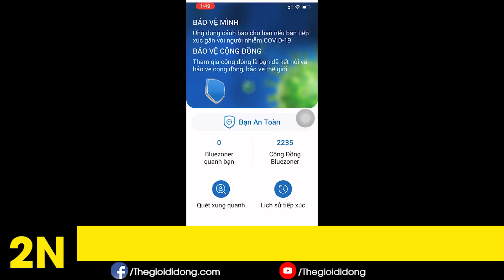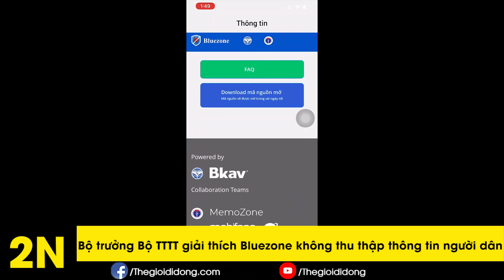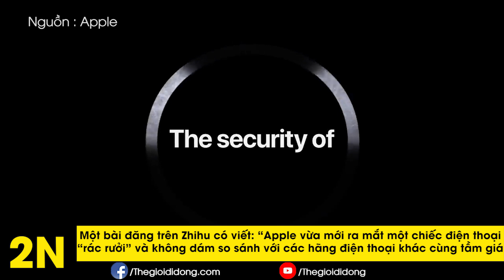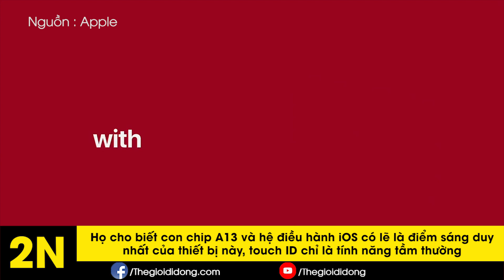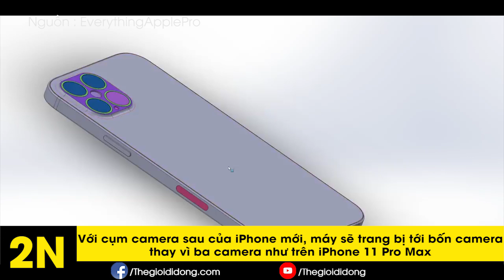Killer Flagship iPhone SE bị chê thậm tê, Galaxy Note 20 có dung lượng pin khủng hơn | Hinews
# Hinews
Hôm nay ngày 18/4 sẽ có những thông tin công nghệ HOT nào nhỉ?:
1. Việt Nam ra mắt app bảo vệ cộng đồng trước Covid-19
2. Galaxy Note 20 có dung lượng pin lớn hơn
3. iPhone SE 2020 bị chê thậm tệ
4. Lộ thiết kế iPhone 12 Pro Max